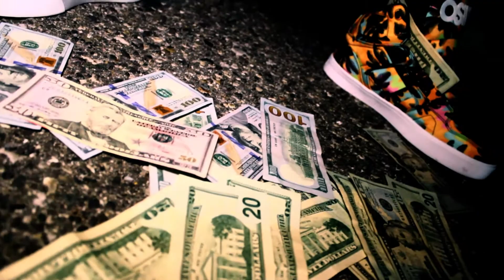Broke Man (Official Video)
Broke Man - Veygaz Floss A lot
Shot and Edited : spooky spooky flims

-Swaggod-